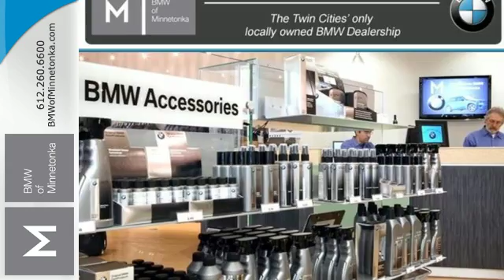New 2017 BMW X5 Minnetonka MN Minneapolis, MN B1632 - SOLD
Year: 2017
Make: BMW
Model: X5
Trim: xDrive35i
Engine: 3.0 L I6 Cyl.
Transmission: 8-Speed Automatic
Interior: mocha
Stock #: B1632
VIN: 5UXKR0C35H0V71482

Address:
15802 Wayzata Blvd